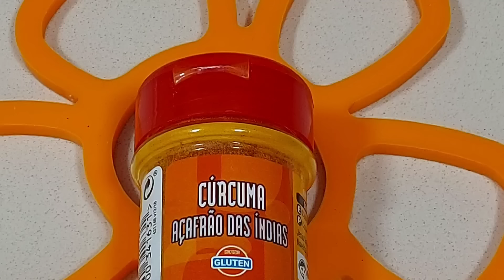🥄EL PURÉ MÁS SALUDABLE PARA EL CATARRO 🤫 CON EL INGREDIENTE SECRETO❓️// BEATRIZ COCINA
Os traigo el puré más saludable con estos ingredientes:
1 kilo de zanahorias.
1 pimiento rojo.
1 cebolla.
4 quesitos light en porciones.
Sal.
Y mi ingrediente secreto que os muestro en el vídeo.